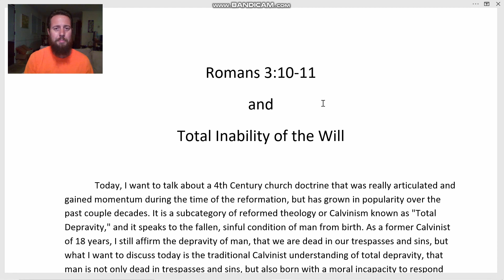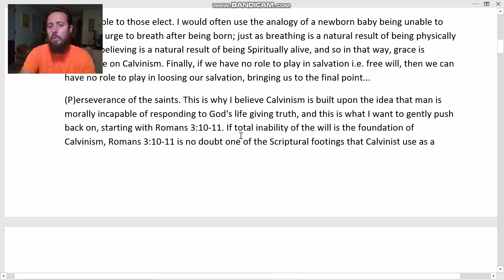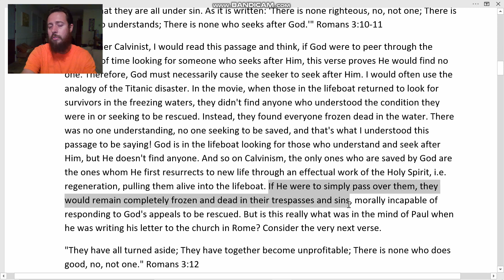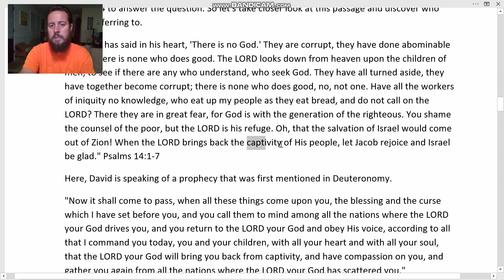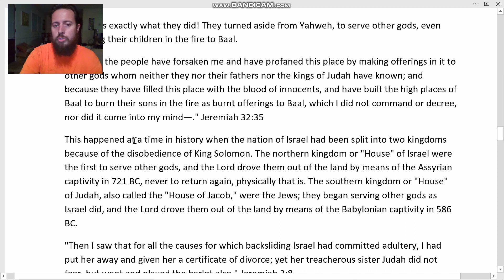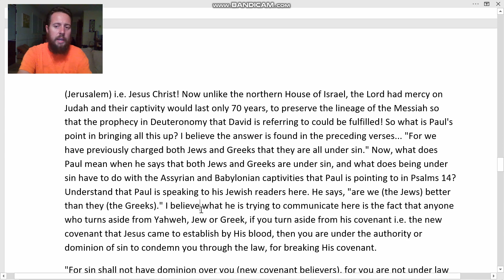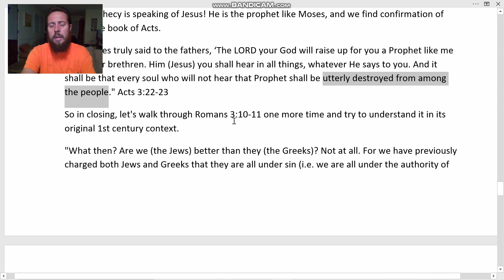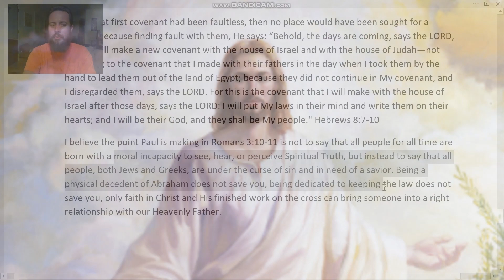Total Inability and Romans 3:10-11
Understanding the doctrine of Total Inability and how it relates to Romans 3:10-11.